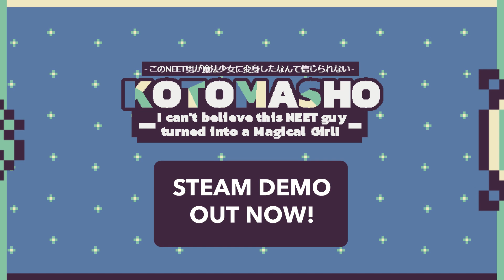STEAM DEMO OUT! - KOTOMASHO: I Can't Believe This NEET Guy Turned Into A Magical Girl | Demo Trailer